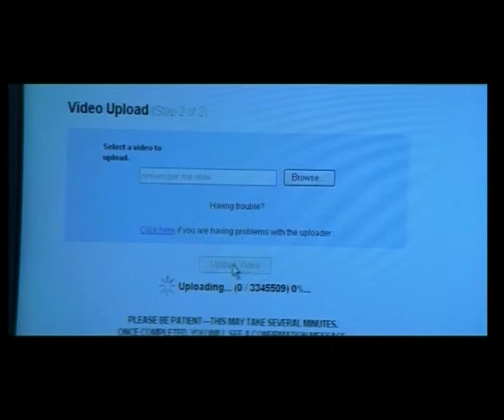Orkkuka Vallappozhum-Full Movie- (Remember once awhile, 2009 Dir.Sohan Lal ) Part 1/9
writer,director SOHANNLAL . banner GODS OWN MOVIZ . produced by VINU YS . cinematography M.J.RADHAKRISHNAN . music M.JAYACHANDRAN . lyrics P.BHASKARAN & GIRISH PUTHENCHERI . background score PANDIT RAMESH NARAYAN . edit VIJAYAKUMAR . cast THILAKAN , RAJITH MENON , JAGADEESH , KRISHNACHANDRAN , CHALIPALA ,SHILPA BALA , MEERA VASUDEV , BINDU VARAPPUZHA , MASTER DHANANJAY , BABY MALAVIKA etc.